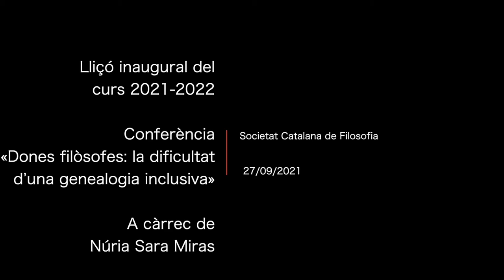Lliçó inaugural del curs 2021-2022 de la Societat Catalana de Filosofia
La lliçó inaugural consistirà en una conferència a càrrec de Núria Sara Miras, professora de la Universitat de Barcelona, que es titularà «Dones filòsofes: la dificultat d’una genealogia inclusiva».

Organització: Societat Catalana de Filosofia